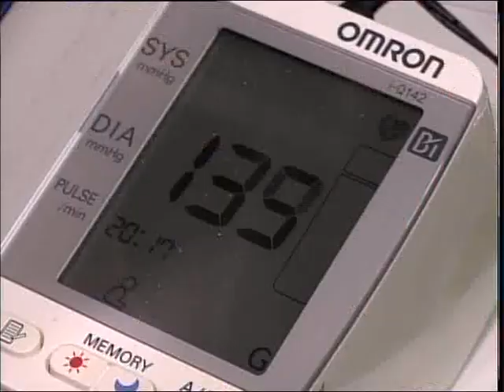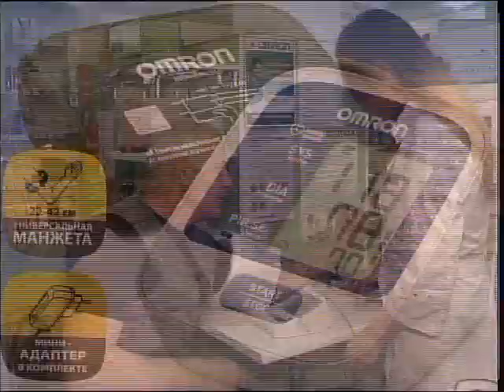Акция Узнай свое давление рус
Болезни сердца, печени и почек, а также раннее старение и смерть - всё это страшные последствия, к которым приводит артериальная гипертония. В Казахстане практически каждый второй человек страдает от этого заболевания. Для его профилактики в Петропавловске проходит акция «Узнай свое давление».